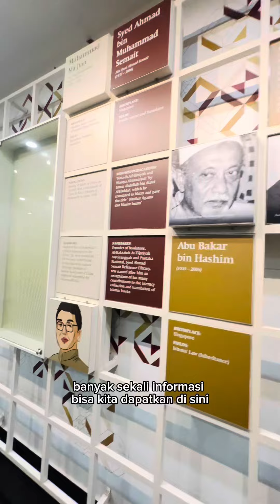Hari ke-3 di Singapura